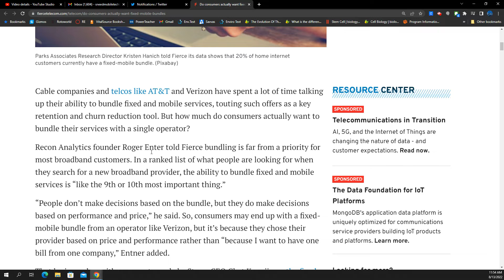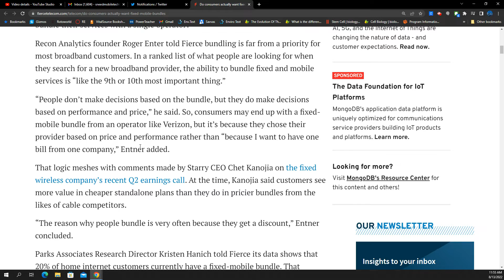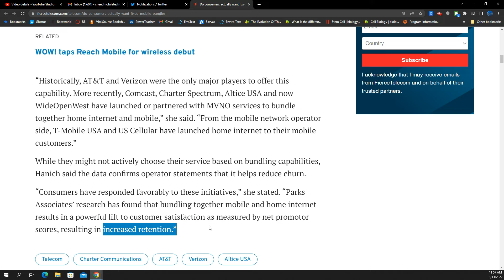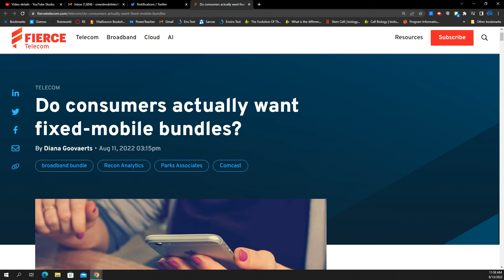Why is the Bundle a Thing? Home Internet & Wireless Service | T-Mobile Verizon Comcast Charter